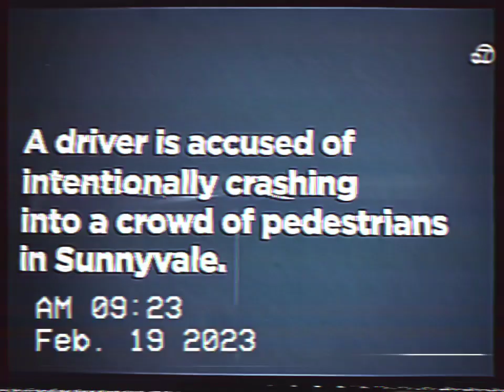ABC7 IN SUNNYVALE CA